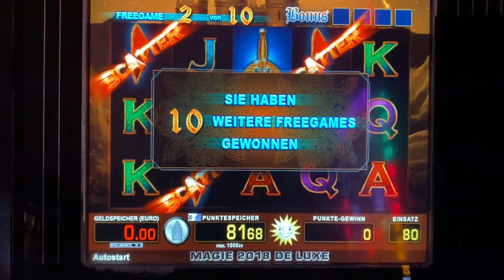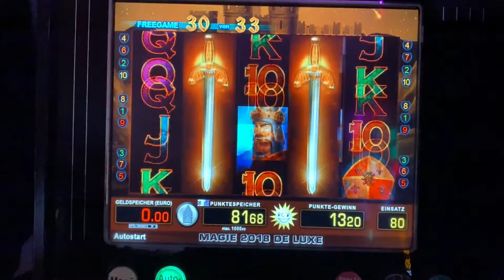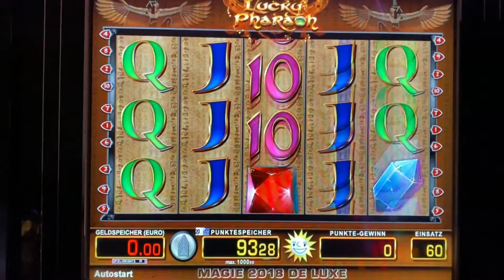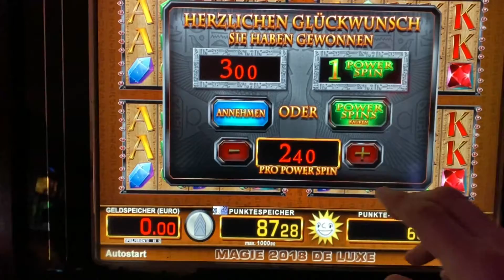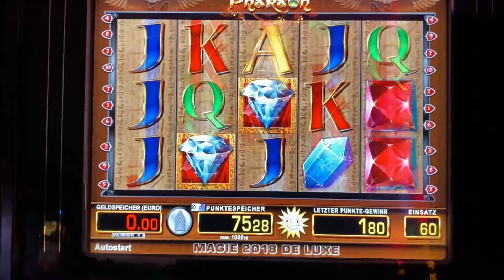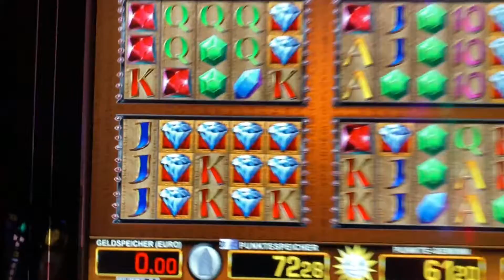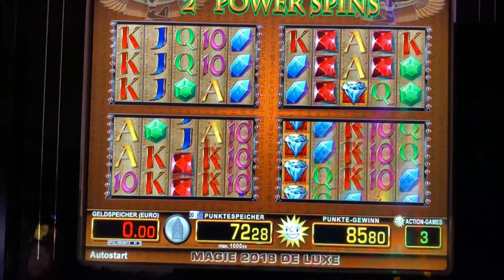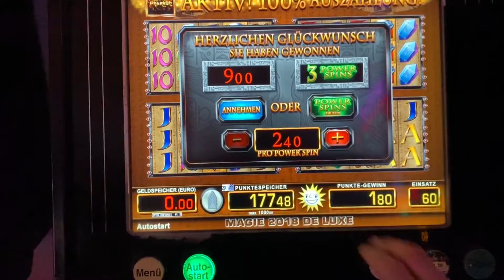😁👉merkur bally Lets play 🔝😎Tizona Lucky Pharao😍🔝 schöne FreeSpins Zocken Casino Spielothek Slots😊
✨💪👉Moin, macht euch auf was gefasst. Nahtlos gehts weiter. Schöne 💯Free Spins am Lucky Pharao💯. Und gleich auch noch meine ersten 🥇⚔🥇Goldschwerter⚔🥇 auf der Kiste. Viele Spaß beim Anschauen Leute. Und danke euch für das Interesse. Bleibt mir gesund. VLG😜✌💪🤘
Jeden Tag neue Videos von vielen gängigen Spielen